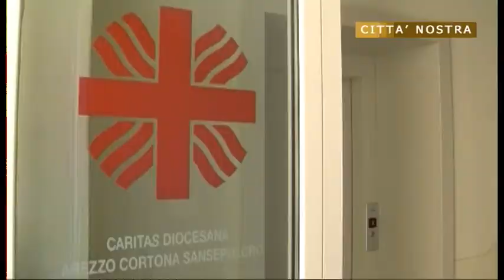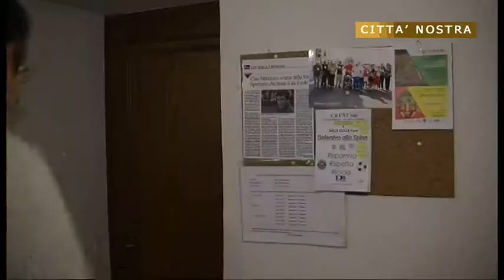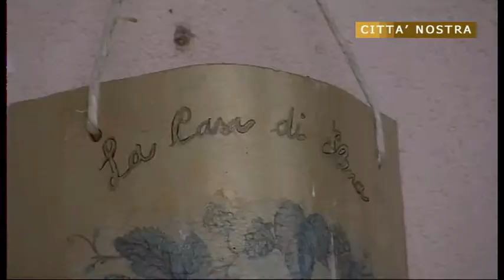Città Nostra - Associazione Il Casolino Onlus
Integrazione sociale, lavorativa e promozione dell'autonomia individuale di persone con disabilità.
Sono queste le tematiche affrontate all'interno della nuova puntata di Città Nostra.
Ospite della trasmissione, l'Associazione di volontariato Il Casolino , realtà aretina che dal 1995 opera nell'ambito socio-assistenziale, con l'obiettivo di realizzare residenze di tipo familiare per persone con disabilità. Il percorso dell'associazione è infatti legato a La Casa di Elena, una struttura situata a San Leo, nell'immediata periferia aretina e gestita sul modello di una casa famiglia.
In studio, Rossana Greco dell'Associazione Il Casolino Onlus e Paola Gorini, operatrice
della Casa di Elena.
Conduce Riccardo Ciccarelli.
Recentemente Il Casolino e La Casa di Elena sono state inserite all'interno del progetto
"Le abilità diverse della disabilità" promosso dalla Caritas diocesana e finanziato dal
Bando Cei 8X1000 anno 2012, che ha come scopo la piena integrazione sociale e
lavorativa della disabilità, offrendo così alle famiglie che vivono questa dimensione, nuove
risposte al tema del "dopo di noi".
Tante le realtà locali coinvolte all'interno de "Le abilità diverse della disabilità".
Tra queste, anche la nostra emittente, alla quale è affidato il compito di creare una
redazione giornalistica che favorisca l'inserimento in contesti lavorativi di persone con
disabilità.
Città Nostra dedica al progetto un ciclo di puntate, realizzate grazie al contributo di due
"giornalisti" speciali, Gianmarco e Paolo, già inseriti all'interno di un percorso lavorativo promosso dalla Caritas di Arezzo-Cortona-Sansepolcro.